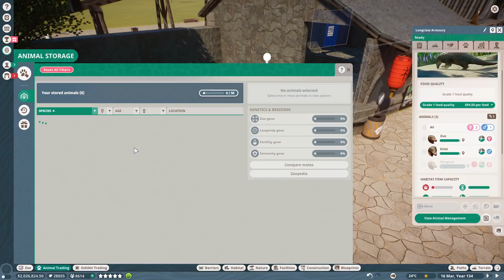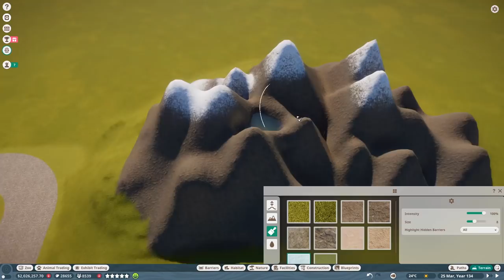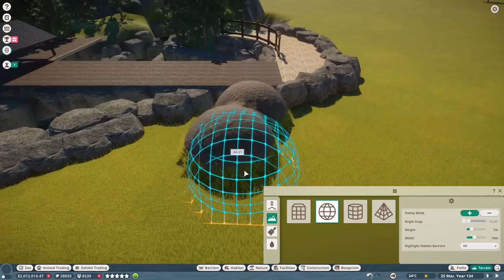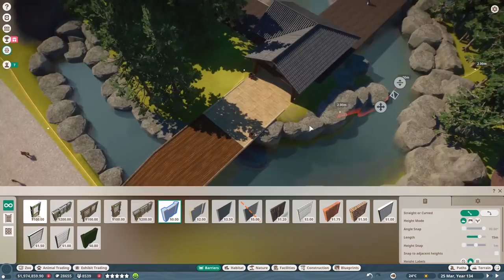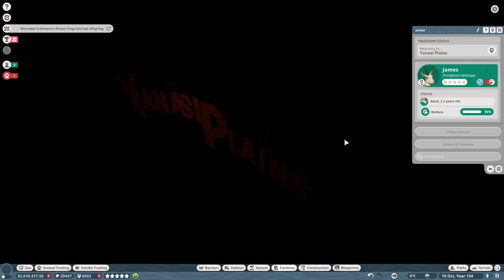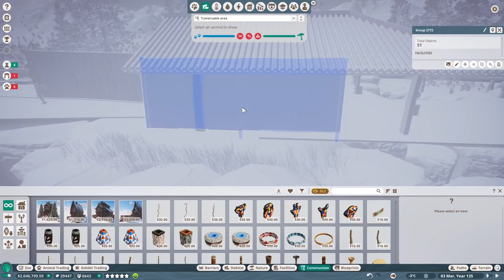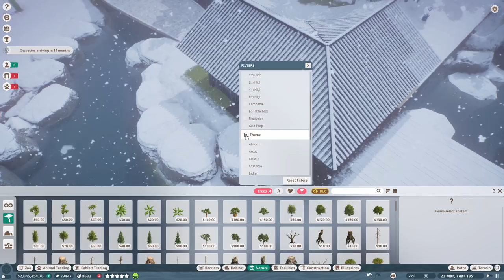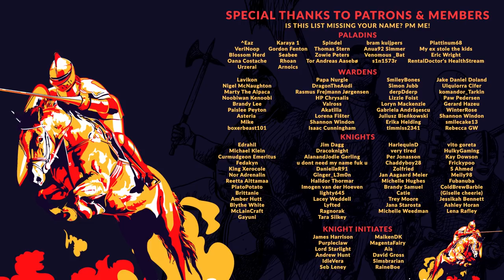PLANET ZOO | EP. 78 - MACAQUES O'CLOCK (Franchise Mode Lets Play)